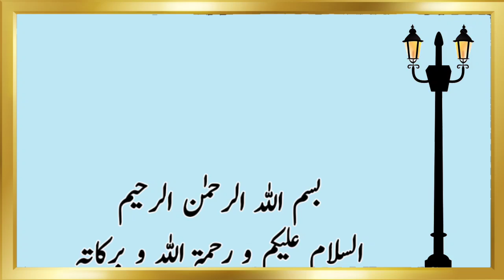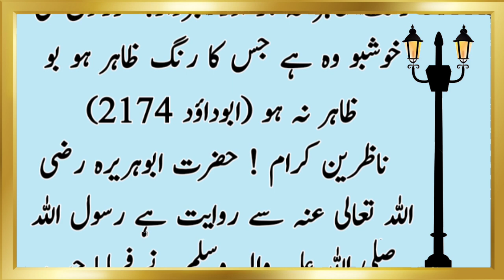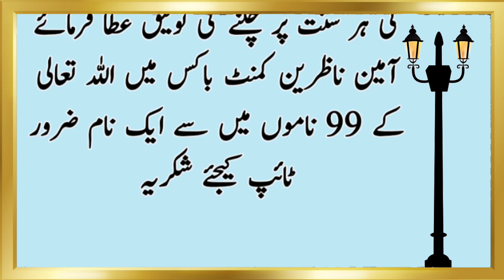Makhsos Ayam Main Bivi Ky Sath Sona Kesa? ll Miyan, Bivi ko1 Bistar Par Sony Ka Kitna Bara Sawab Hy?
Makhsos Ayam Main Bivi Ky Sath Sona Kesa Hy? ll Miyan, Bivi 1 Bistar Par Sony Ka Kitna Bara Sawab Hy